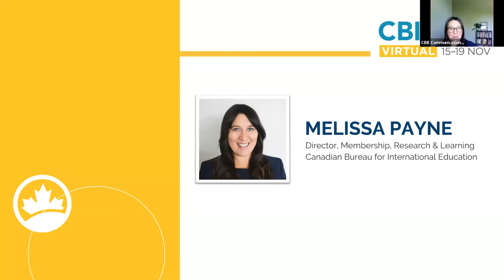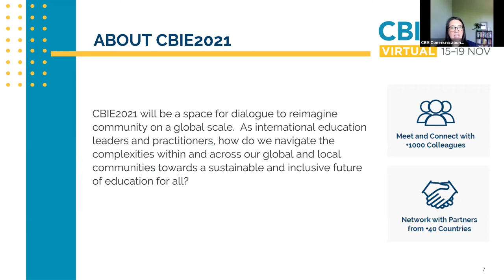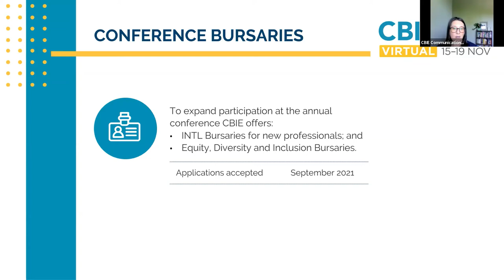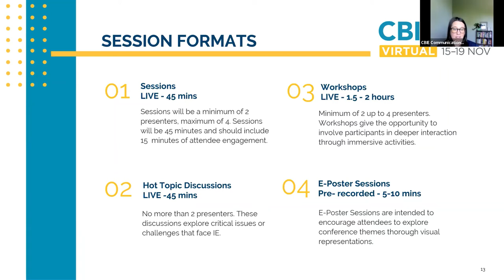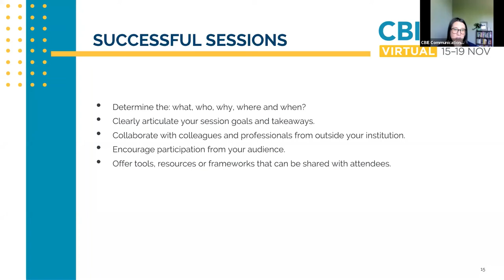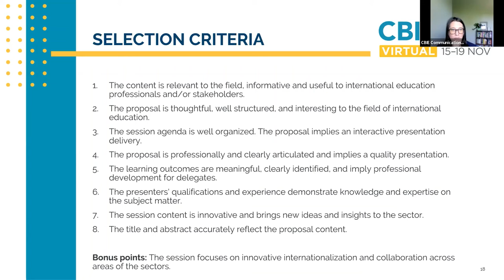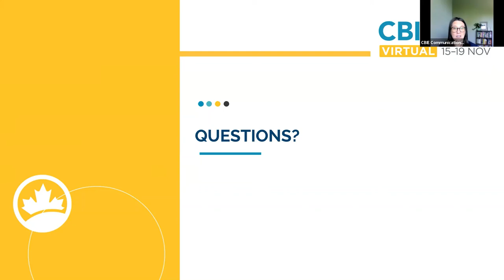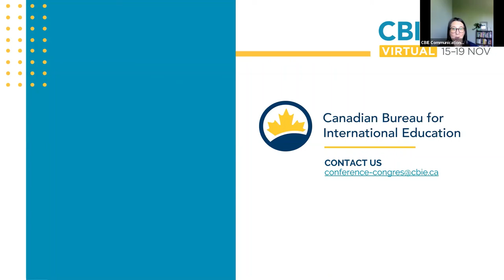CBIE2021 Info Webinar